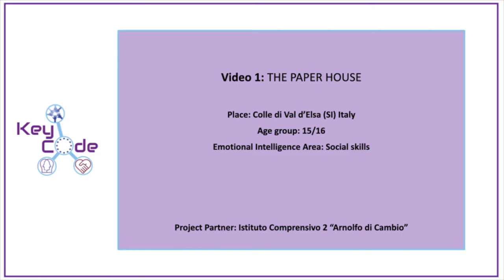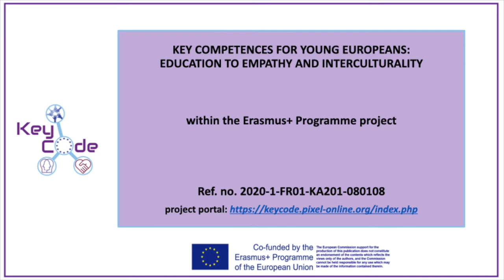THE PAPER HOUSE